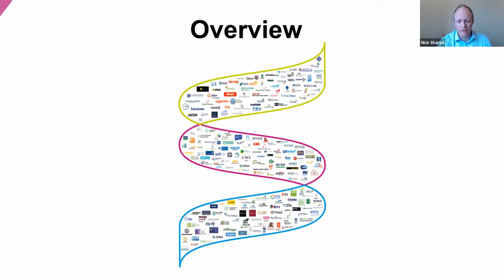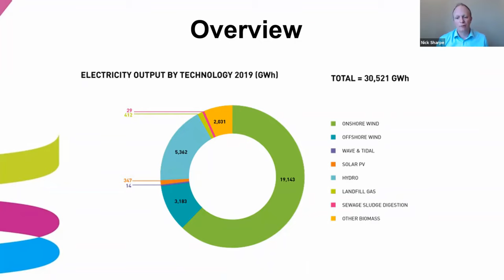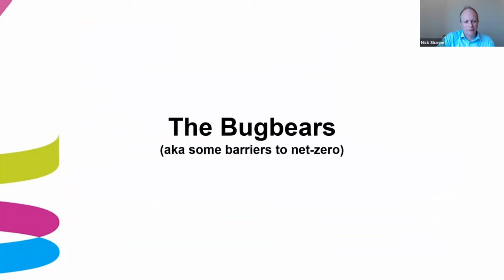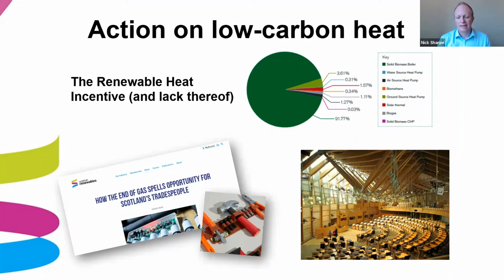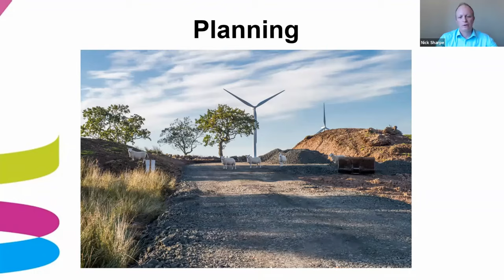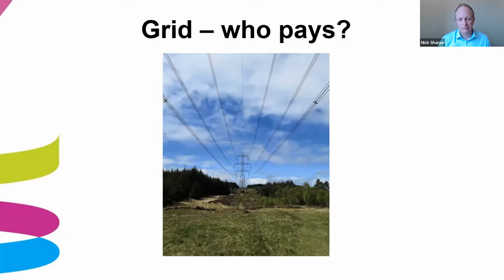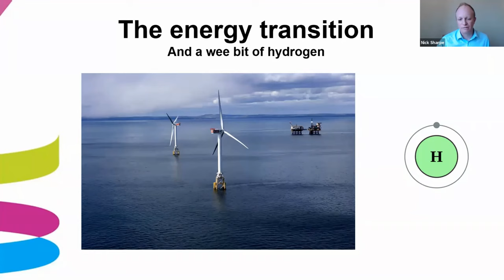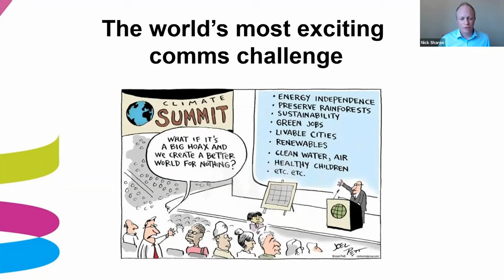An introduction to Scotland's renewable energy sector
An introduction to Scotland's renewable energy sector with Nick Sharpe, Director of Communications and Strategy at Scottish Renewables.